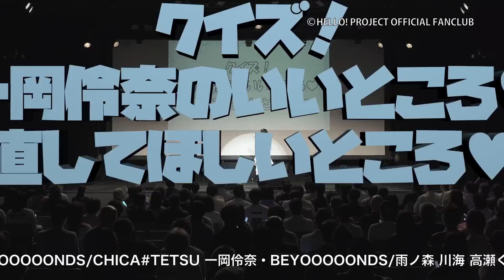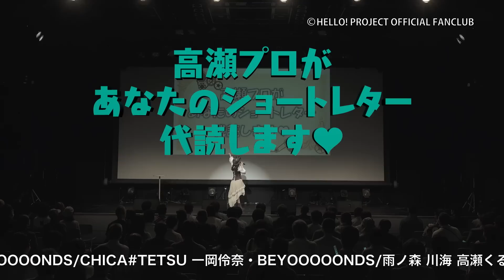DVD「BEYOOOOONDS/CHICA#TETSU 一岡伶奈・BEYOOOOONDS/雨ノ森 川海 高瀬くるみバースデーイベント2023」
Hello! Project ファンクラブ会員限定通信販売商品。
受付締切日：2023年6月28日（水）23:59

【新規ご入会の場合】
6/7（水）までに一般・ジュニア会員へご入会された方は、会員証を6/20（火）頃に発送予定です。
会員証がお手元に届き次第、ファンクラブショップをご利用頂けます！（ファンクラブのメールサービスへの登録がお済みの方に限ります。）

一岡伶奈24歳のバースデーイベントを開催。
『クイズ！一岡伶奈のいいところ♡直してほしいところ♡』では、事前にBEYOOOOONDSのメンバーにアンケートをとり、回答をクイズ形式で発表していきます！メンバーの愛ある回答をお楽しみに！ライブコーナーもたっぷりお届けします！

高瀬くるみ24歳のバースデーイベント。朗読のプロ高瀬が特技を存分に活かし、ファンの方が想いを伝えたい相手に書いた手紙をその人になりきって代読したり、『サブチャンネル公開収録』では、早口ニュース原稿読みにもチャレンジ！個性がたっぷり詰まったイベントを最後までお見逃しなく！